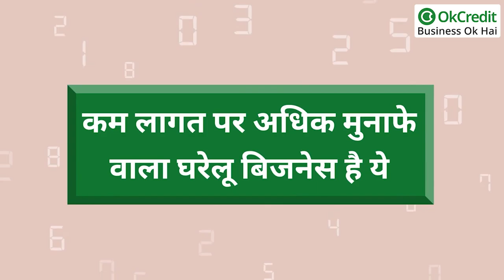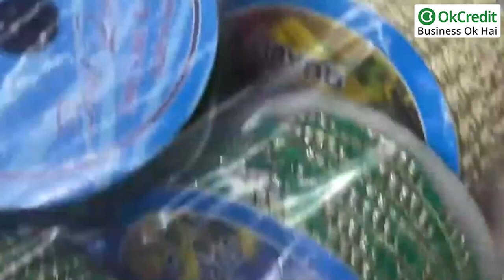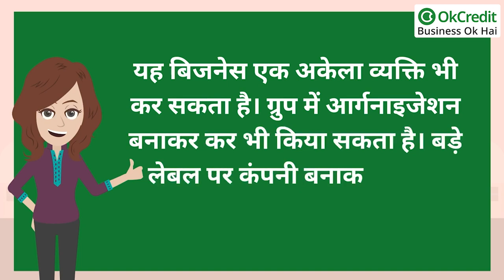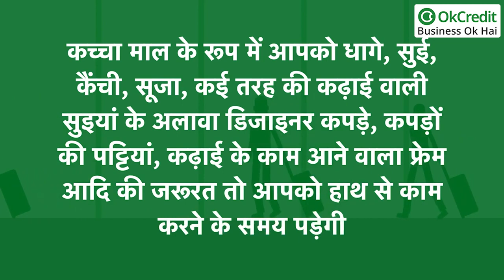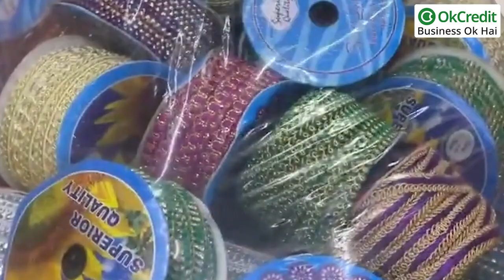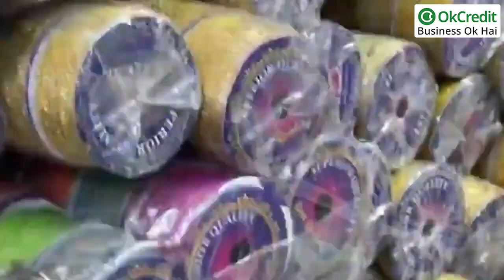How to Start Designer Lace Making Business | डिज़ाइनर फीता बनाने का बिज़नेस कैसे शुरू करें | OkCredit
- फैशन की दुनिया में अच्छी-अच्छी डिजाइनिंग वाले डिजाइनर लेस की बहुत अच्छी डिमांड है. कम पैसे में अधिक मुनाफा कमाने वाले बिजनेस का मार्केट बहुत बड़ा है और यह कभी न खत्म होने वाला बिजनेस है |

कम लागत पर अधिक मुनाफे वाला घरेलू बिजनेस है ये:

अब लोग घर बैठकर नये-नये बिजनेस करना चाहते हैं। यदि आप भी अपने घर से बैठकर कम पैसे में अधिक मुनाफा कमाने के बिजनेस की तलाश में हैं तो डिजाइनर लेस का बिजनेस आपके लिए बिलकुल सही चुनाव होगा। वैसे सिलाई-कढ़ाई से जुड़े इस बिजनेस को महिलाओं का काम माना जाता था लेकिन आज के जमाने में बिजनेस करने में महिला और पुरुष में कोई अंतर नहीं रह गया है। जब टेलरिंग में महिला कपड़ों की सिलाई में पुरुष टेलर का दबदबा है, उसी तरह महिला कपड़ों की रंगाई, कढ़ाई में भी पुरुषों का अच्छा दबदबा है। इसलिये कोई भी इस डिजाइनिंग बिजनेस को आसानी से कर सकता है। बस केवल आपके हाथों में हुनर और तेज दिमाग होना चाहिये। यह बिजनेस इतना आसान है कि घर के एक कोने से मात्र कुछ पैसों से शुरू किया जा सकता है। पहले यह बिजजनेस काम हाथों से सुई-धागे से किया जाता था। लेकिन जब इस काम में बदलाव आया तो सिलाई और कढ़ाई मशीन इस बिजनेस का सहारा बनीं। इन मशीनों से एक सीमा तक डिजाइनिंग की जाती थी। इससे बीच में फिर हाथ से बने डिजाइनिंग लेस की डिमांड बढ़ गयी। इसके बाद अब ऐसी आधुनिक ऑटोमेटिक मशीनें आ गई जो हाथ से बनी डिजाइन से भी अच्छी डिजाइन के लेस बनाने लगीं हैं।

ऑटोमेटिक मशीन को कम्प्यूटर से जोड़कर ऐसा बनाया गया है कि आप कम्प्यूटर में जो डिजाइन डाल देंगे उसी डिजाइन का लेस तैयार हो जायेगा। इससे अब इस बिजनेस को शुरू करने में कोई परेशानी नहीं रह गयी है।